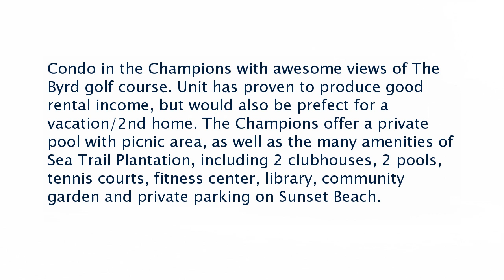Real estate for sale in Sunset Beach North Carolina - MLS# 1917804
142 Avian Dr. #3910
Sunset Beach North Carolina 28468
MLS# 1917804

Condo in the Champions with awesome views of The Byrd golf course. Unit has proven to produce good rental income but would also be prefect for a vacation/2nd home. The Champions offer a private pool with picnic area as well as the many amenities of Sea Trail Plantation including 2 clubhouses 2 pools tennis courts fitness center library community garden and private parking on Sunset Beach.